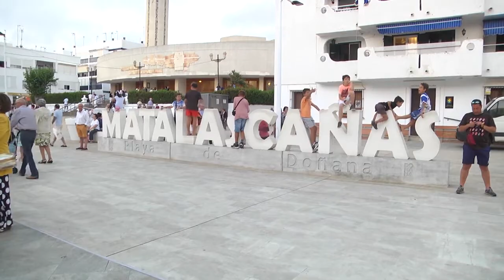TEATRO DE CALLE LOS FIREFLY